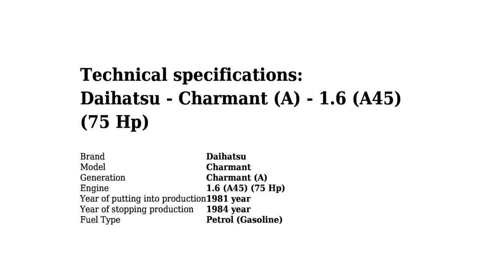Daihatsu - Charmant (A) - 1.6 (A45) (75 Hp) - Technical specifications